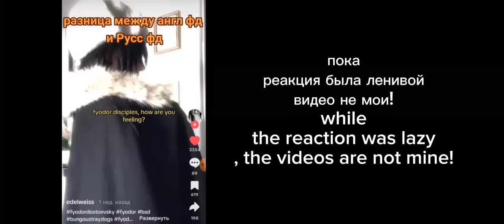the digital circus reacts to pomni as nezuko /rus/angl